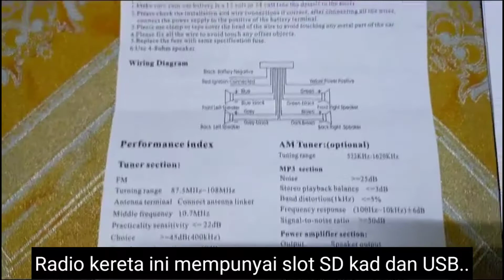REVIEW #8 Shopee - Car Stereo Player Single Din 1 Din Audio Stereo Blue LED SD USB MP3 WMA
Produk:
Car Stereo Player Single Din 1 Din Audio Stereo Blue LED SD USB MP3 WMA